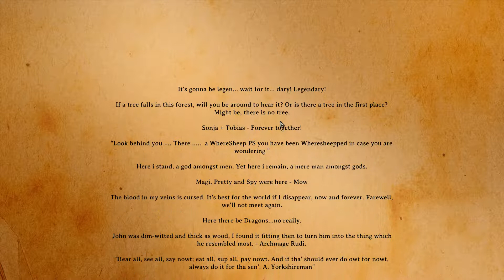KAYNAK TAPINAĞININ GİRİŞİ | DIVINITY Original Sin TÜRKÇE BÖLÜM 47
Eleştirmenlerce çok beğenilen, bir milyon satışa ulaşan ve 150'den fazla yılın oyunu ödülü ve adaylığı kazanan Larian Studios'un RPG oyunu Divinity Original Sin ile birlikte eşsiz bir maceraya giriyoruz. Baldurs Gate , Fallout 1 ve 2 gibi eski rpg oyunlarını özleyenlere ilaç gibi gelecek bir oyun Divinity Original Sin.